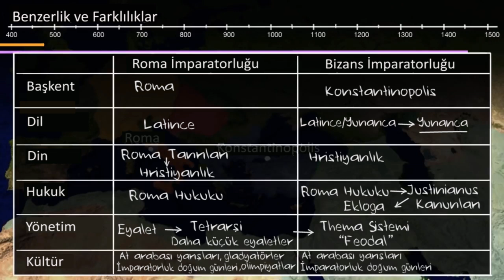Roma ve Bizans İmparatorluklarının Karşılaştırılması (Sanat ve Sosyal Bilimler) (Dünya Tarihi)